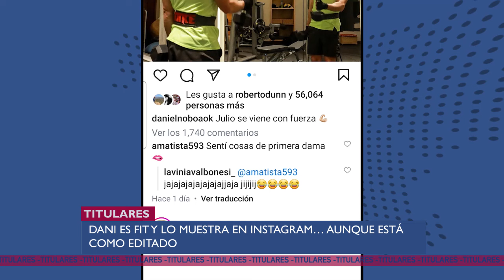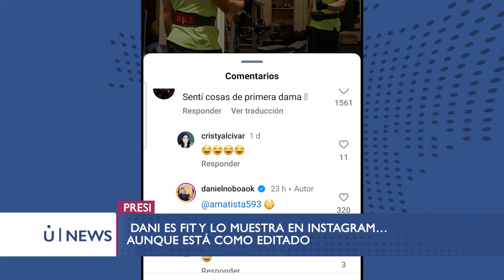Dani es el más FIT, Aquiles arremete contra todos y las muertes continúan U-NEWS 3/07/2024